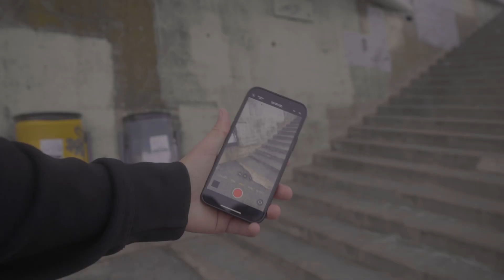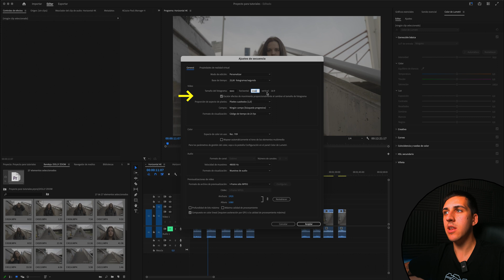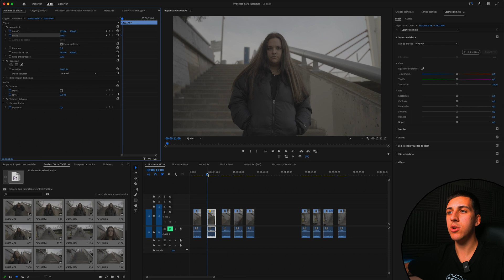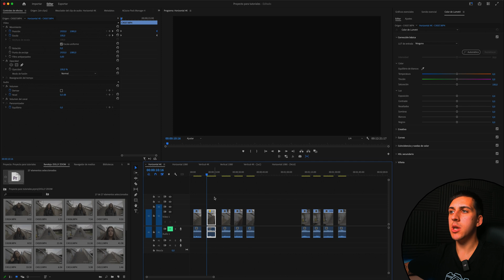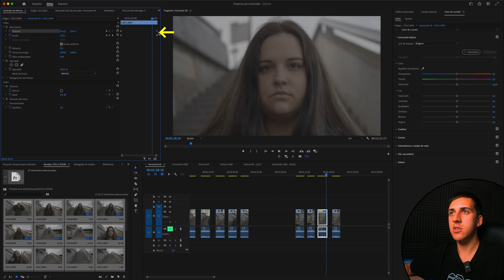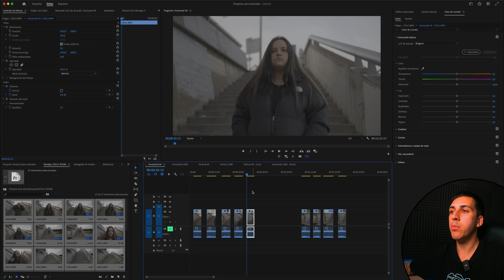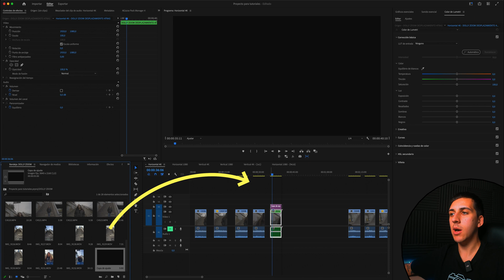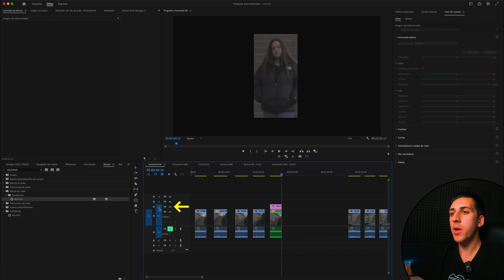Cómo hacer DOLLY ZOOM Efecto Vértigo | Adobe Premiere Pro Tutorial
-En este tutorial te enseñaré que es y en que consiste la técnica y efecto cinematográfico "Dolly Zoom", también llamado travelling compensado, Zolly, efecto vértigo o retrozoom. Aprenderás a cómo realizarlo en la captación con tu cámara o teléfono móvil. Y además te enseñaré un tutorial para crear este efecto de manera digital en postproducción con el programa Adobe Premiere Pro. De esta manera recrearemos el Dolly Zoom en edición, llamándose "Efecto Vértigo" .

00:00 - Introducción
00:12 - ¿Que es el Dolly Zoom?
00:55 - Cómo hacer Dolly Zoom
01:26 - Cómo hacer Efecto Fake Dolly Zoom / Efecto Vértigo
02:03 - Ejemplos Prácticos
02:48 - Cómo crear el efecto en Premiere Pro
07:42 - Cómo estabilizar el vídeo con el efecto
09:10 - Cómo centrar a nuestro sujeto o objeto en edición
11:24 - Despedida